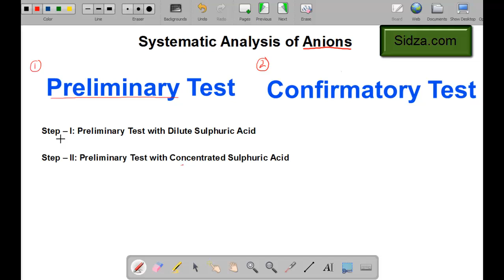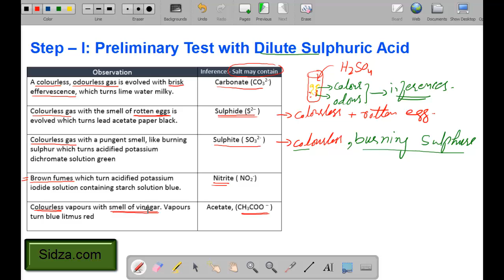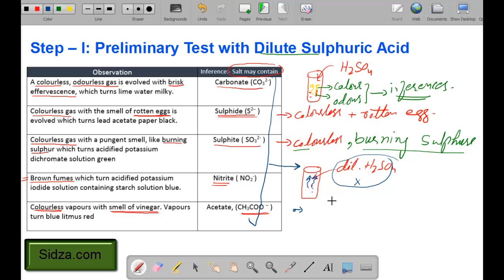Preliminary Test with Dilute Sulphuric Acid | SALT ANALYSIS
Now Mastering chemistry concepts has never been so easy